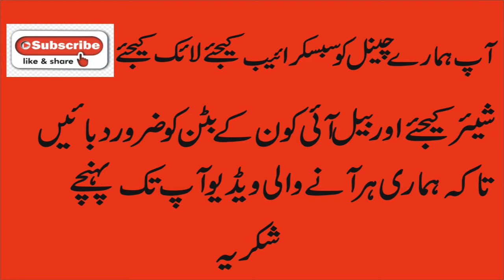Sayings of good people Hindi / Urdu